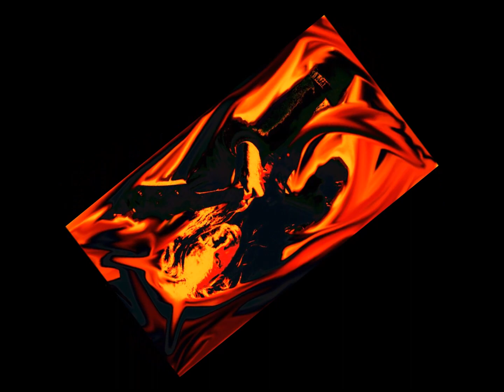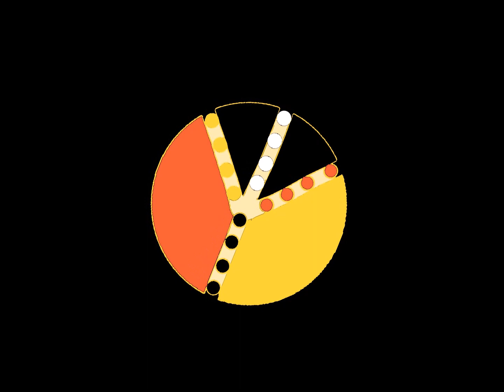SLIM JIM GALAXY- Nec In Terra Hominibus [2020]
written&performed by Slim
from the SJG album "Apollo"
C&P2020 SlimeJimeProductionZ